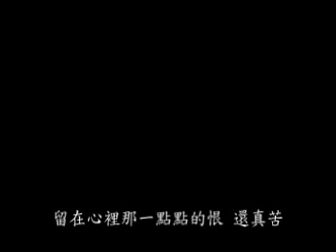陪你一起老 - 品冠.mp4